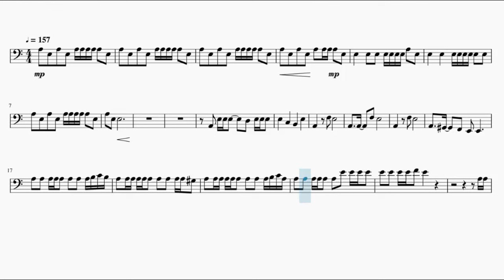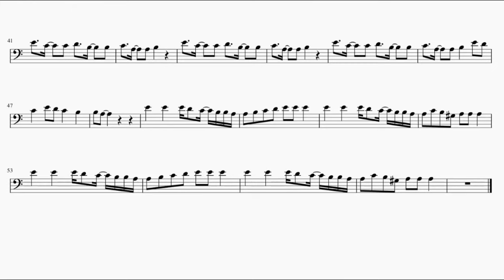Mashle Season 2 Opening - Bling-Bang-Bang-Born (Double Bass)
This is the sheet music of Mashle second season, Bling-Bang-Bang-Born by Creepy Nuts. Based on Quintec's piano arrangement.

Lyrics:

Hansoku, ijigen, kono yo no mon de wa nai desu

Bling-bang-bang, bling-bang-bang-born
Bling-bang-bang, bling-bang-bang-born

Aa, kiretеru, akireteru mawari
Megu marеteru kazoku tomodachi (Happy)

Now singin'
Bling-bang-bang, bling-bang-bang, bling-bang-bang-born
(Now singin')
Bling-bang-bang, bling-bang-bang, bling-bang-bang-born
(Now singin')